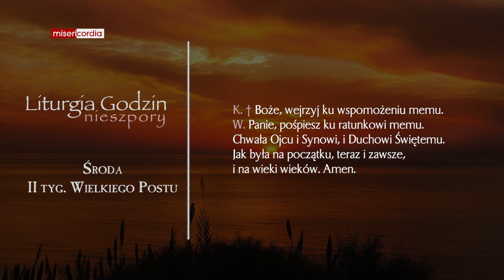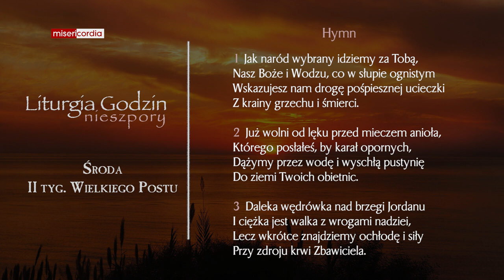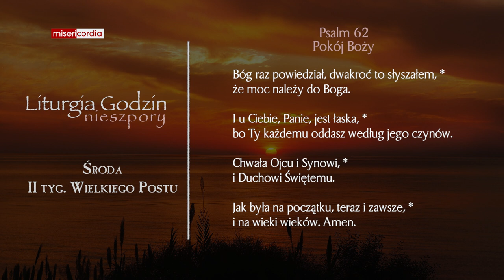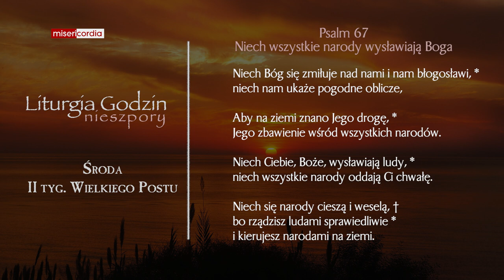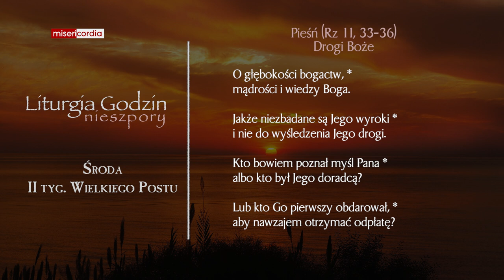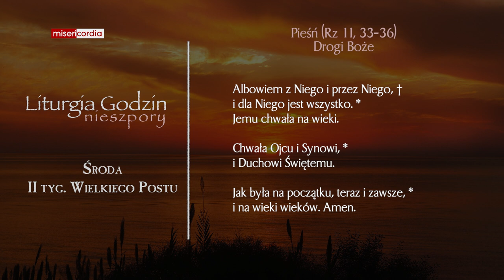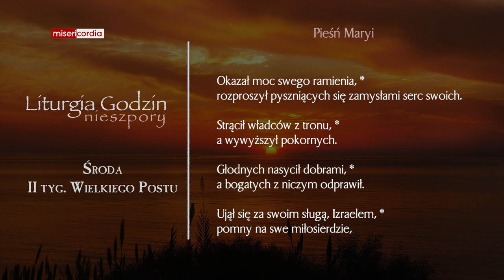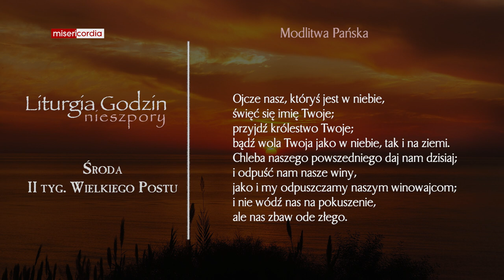Liturgia Godzin | Nieszpory | Środa, II tyg. Wielkiego Postu